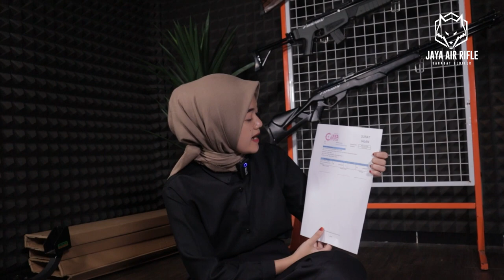REVIEW PAKET ORDERAN SENAPAN ANGIN TERMURAH - TERBAIK | SENAPAN ANGIN MURAH 1 JUTAAN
📢📢PENTING
Pastikan transaksi menggunakan nomor rekening resmi perusahaan kami :